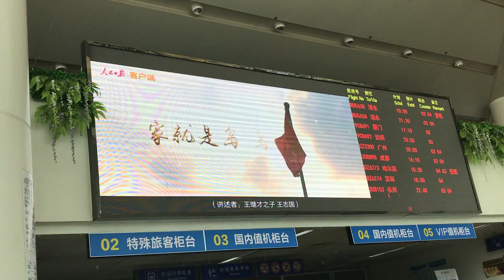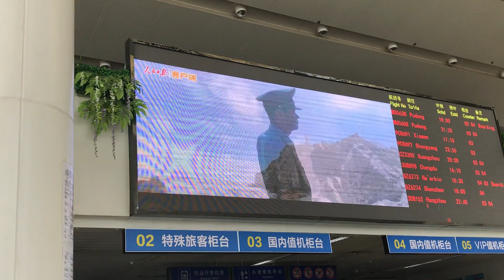Handan China Airport 2015